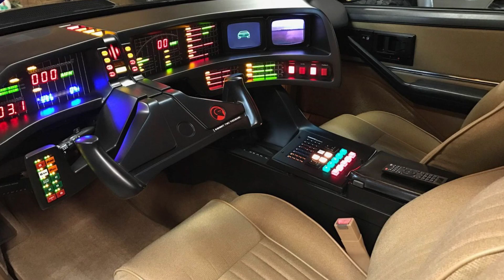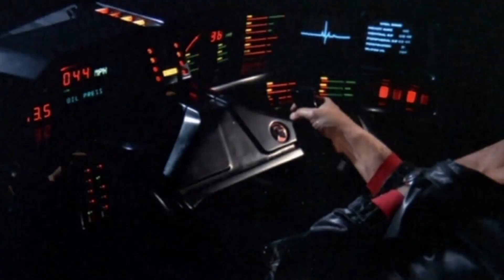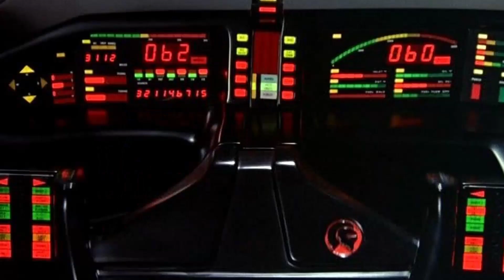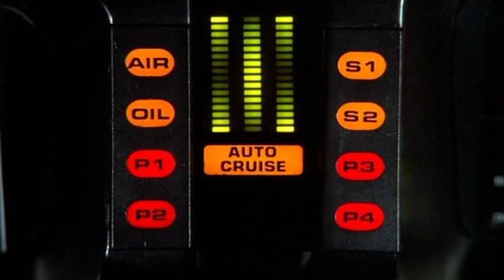20 Faktů - Knight Rider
Dalších 20 Faktů. tentokrát na americký televizní seriál Knight Rider. David Hasselhoff jako Michael Knight